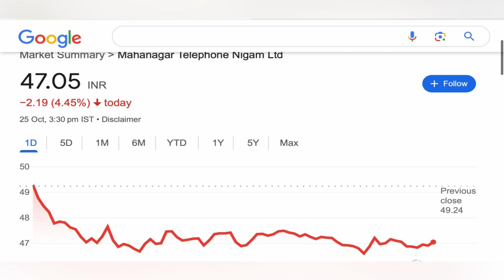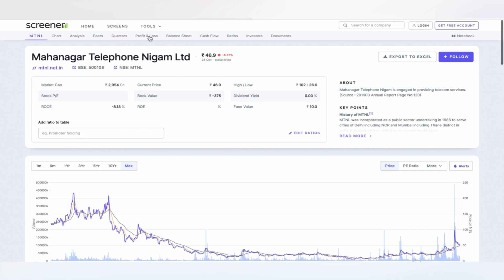MAHANAGAR TELEPHONE NIGHAM LTD STOCK TARGET 🍄 MTNL SHARE NEWS | MTNL STOCK CRASH NEWS 27-10-24